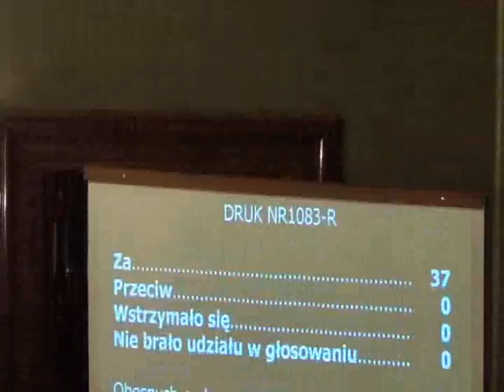RMK_19-12-2012_40 Rezolucja w sprawie Projektu "Kraków - Nowa Huta przyszłości"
Rezolucja ws Projektu "Kraków - Nowa Huta Przyszłości"

II czytanie